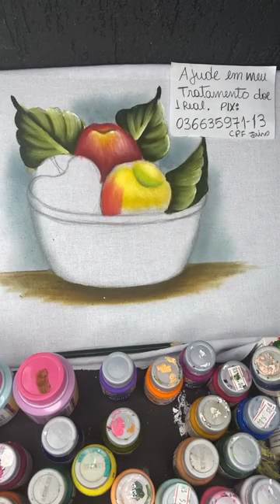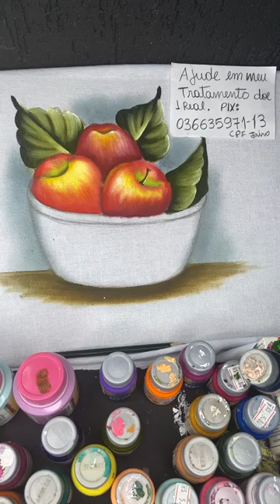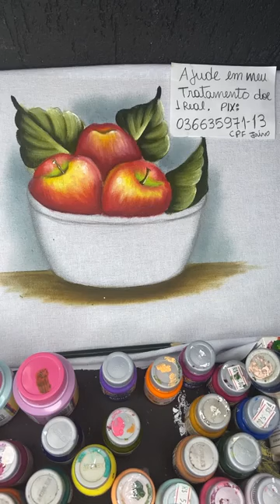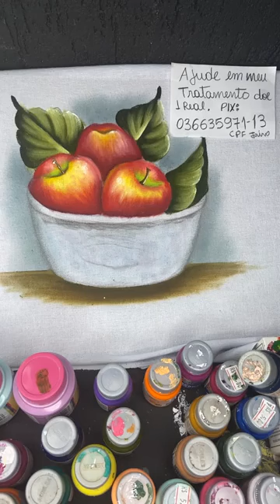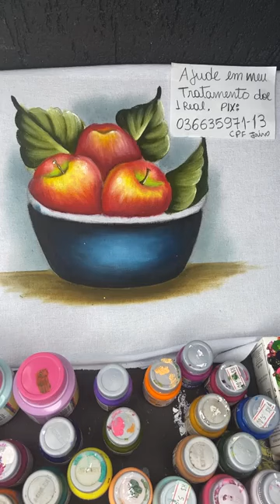LIVE ENSINANDO A PINTAR TIJELA DE FRUTAS